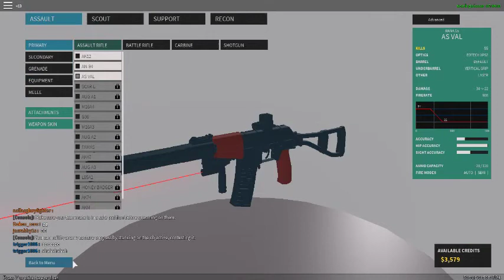1 amélioration = ++ fort! ( ou c'est moi ) ep.13 sur PHANTOM FORCES dans ROBLOX